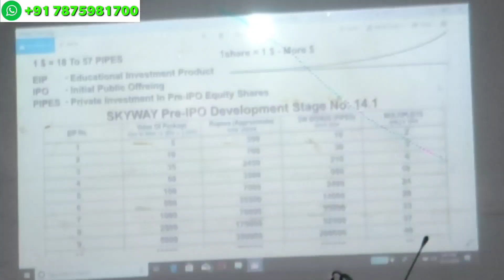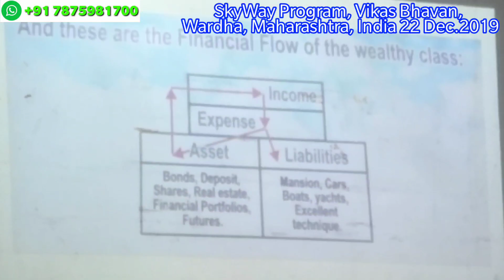SkyWay | The Beauty of SkyWay Technology Part 2 | SkyWay Technology Explained by Suraj Hinge|स्काईवे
SkyWay Technology is the greatest technology in this world to save our Planet Earth . In this video Suraj Hinge showed a small collection of SkyWay Technology conferance held in Vikas Bhavan, Wardha, Maharashtra, India. It is interesting to watch it. In villages as well as cities. Build SkyWay And Save The Planet. This technology is the Grace for the Planet Earth to solve all Human common problems and to save the Nature. So it is worthy to watch this video.
To invest in SkyWay technology in Presale means in Pre-IPO Equity shares (Venture Market) ...please register on this link to purchase best packages :-